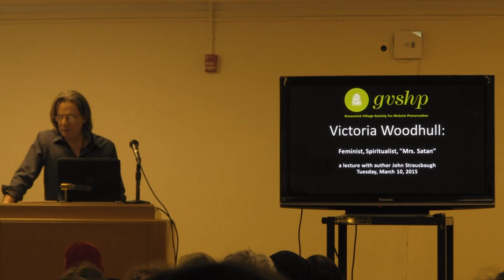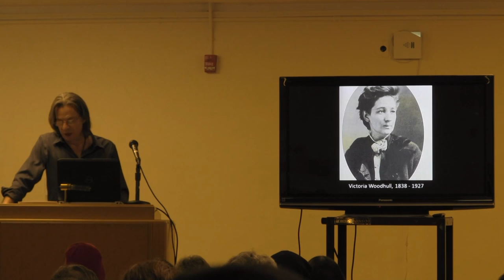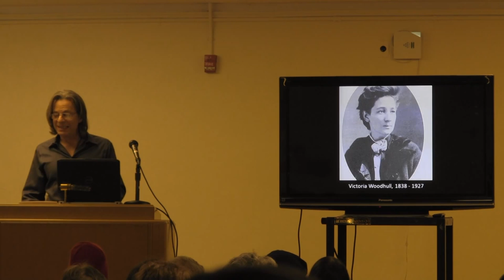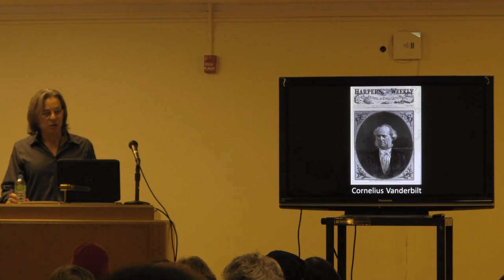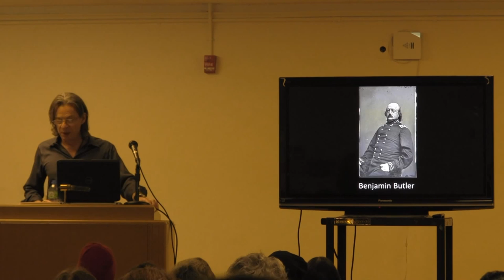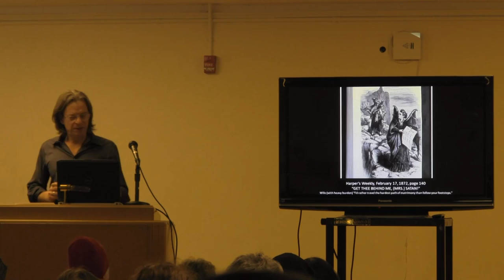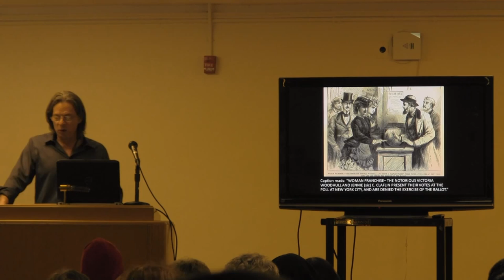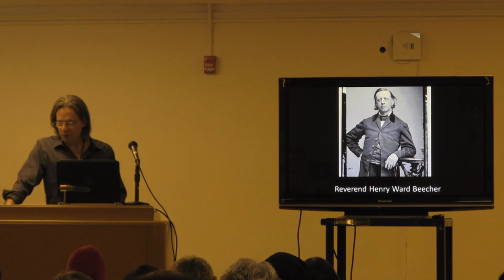Victoria Woodhull: Feminist, Spiritualist, "Mrs. Satan"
A lecture by author John Strausbaugh
Hudson Park Library

Greenwich Village resident Victoria Woodhull was one of the most fascinating and controversial women in 19th-century New York. Born on the frontier in 1838, daughter of a confidence man, she performed as a spirit medium and faith healer as a little girl. In 1868 she came to New York City, where she started the first woman-run brokerage on Wall Street. She also started her own newspaper, was the first woman to address a Congressional committee in Washington, and the first woman to run for President, on a platform that combined feminism, spiritualism, socialism, and most controversially, "free love." Denounced as "Mrs. Satan" and "the Terrible Siren," she lashed out by accusing Reverend Henry Ward Beecher of adultery, inciting the sex scandal of the century. Author John Strausbaugh discusses this extraordinary woman's life and times.

John Strausbaugh's history of Greenwich Village, The Village: 400 Years of Beats and Bohemians, Radicals and Rogues, was one of Kirkus Review's Best Books of 2013. He has written about New York City history and culture for New York Press, the New York Times and The Chiseler.